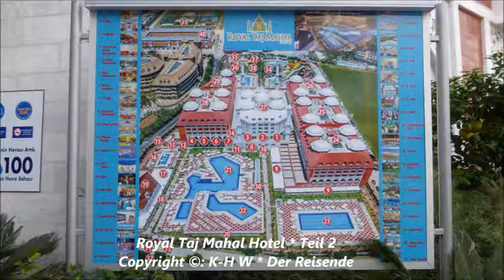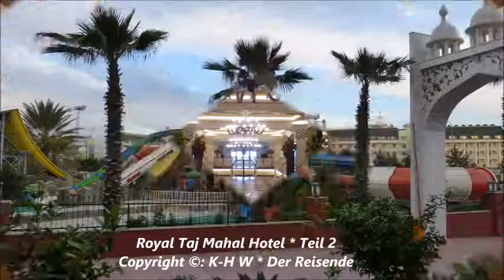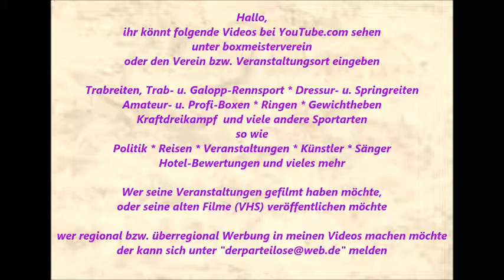Türkei * Side * Evrenseki * Royal Taj Mahal Hotel 2 * 04.11. - 02.12.2014